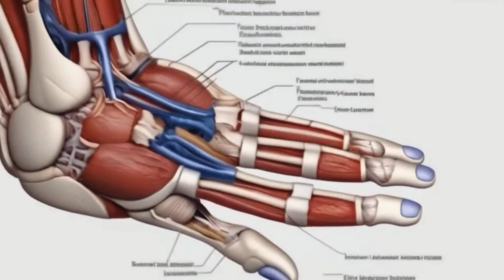AI MOVIE 🦁 AI画像の短母趾伸筋 (extensor hallucis brevis muscle) 🦁 なんかちがうねん🤔